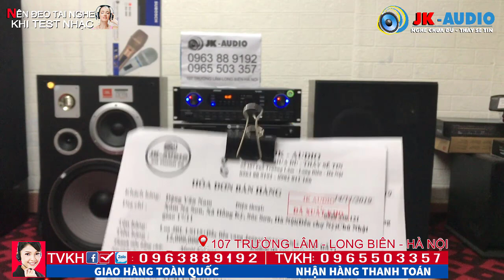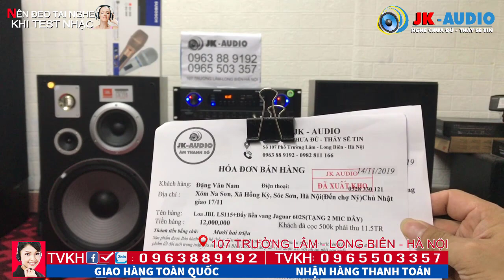Bộ dàn karaoke gia đình Đơn Giản mà Cực chất-Bác nào cũng muốn mua-JK Audio 0965 503 357-096388 9192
Bộ dàn karaoke gia đình Đơn Giản mà Cực chất-Bác nào cũng muốn mua-Bộ dàn karaoke gia đình, hàng cực chất lượng, lắp đặt đơn giản, tư vấn nhiệt tình, nhiều hỗ trợ đặt biệt khi mua. Loa JBL Ls115 bass 40 siêu to khổng lồ, phòng gia đình khoảng 30m trở xuống thì không cần dùng đến loa sub luôn